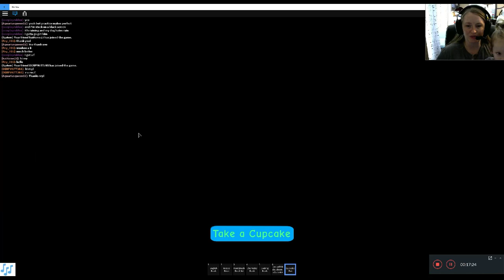Royale High Watch as I FAIL at PE & Swimming! I'm now addicted! HELP me get better!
I'm officially addicted to Royale High!  I had so much fun even though my jumping skills are bad!  I fail many times at PE & Swimming and didn't do the greatest at others.  I was also late to my first class ever!